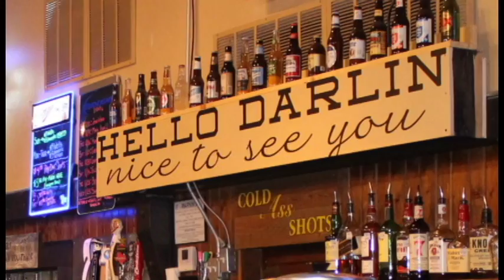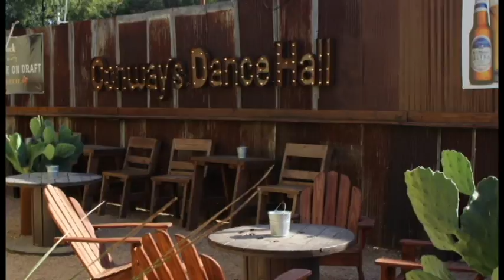Conway's Dance Hall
Two-Step back to an era of fun-loving classic country at Conway's Dance Hall. Bring your little darlin for a spin on the dance floor, or hang out on the patio. With over 10,000 square feet of space, you're sure to find a spot to tap your boot and wet your whistle.

About Conway's Dance Hall:
Named in honor of Country Music Legend Conway Twitty. Conway's is your new favorite spot for a night out on the town. We have an open dance floor, live music, patio, game room, and a sports bar, all under 1 roof!